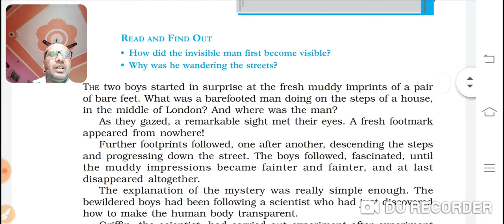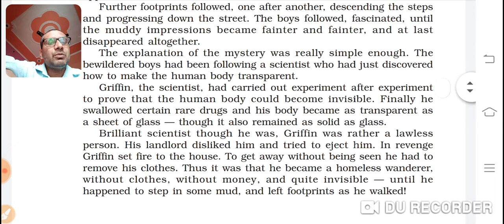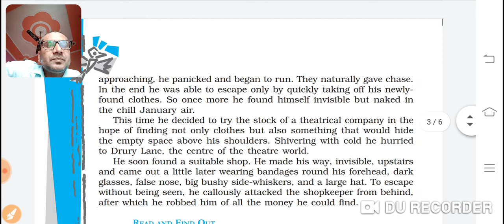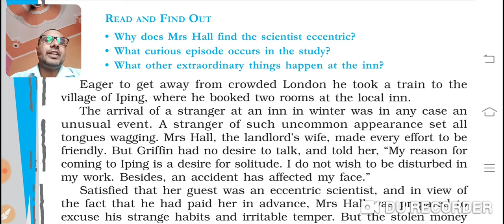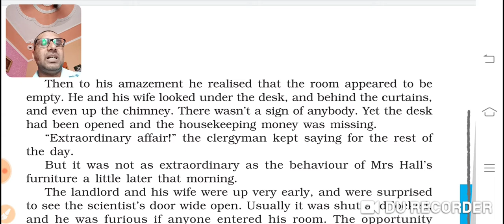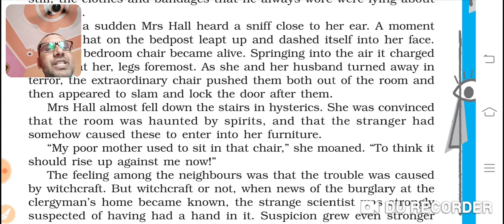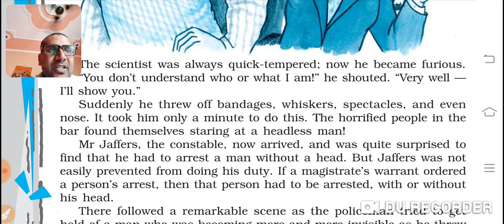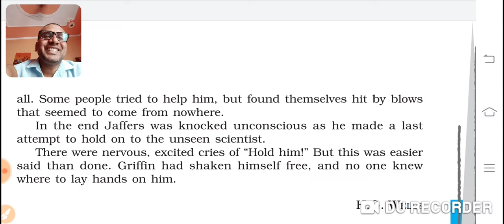Footprints Without Feet by H.G. Wells Chapter 5 English Class 10 NCERT Summary and Detailed exp.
Footprints without Feet by HG Wells Class 10 Subject English NCERT Summary and Detailed Explanation. Griffin , an eccentric scientist was a lawless person. He invented a drug how to make human being invisible. Hedid many crimes.